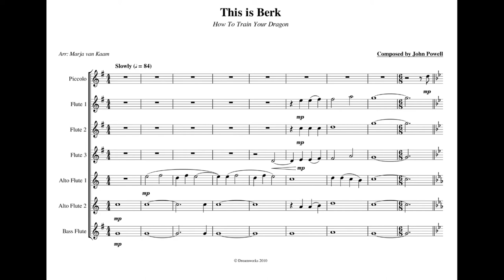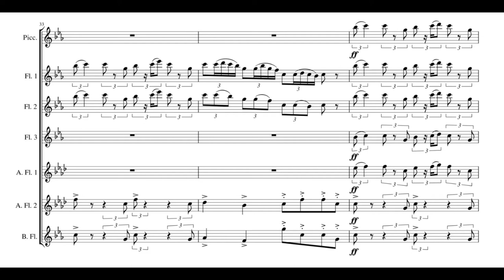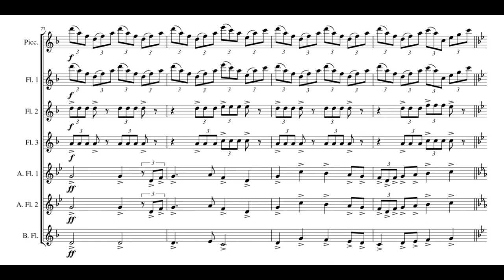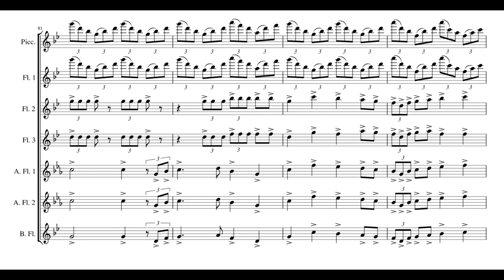This Is Berk for Flute Ensemble | HOW TO TRAIN YOUR DRAGON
I watched HTTYD for the first time around 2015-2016, so I was pretty late to the game. I don't know why though, I absolutely LOVE this film (haven't been able to watch 2 and 3 yet)! Everything is amazing, from the story to the music. The soundtrack of this film is also one of my favourite soundtracks ever. It's so cleverly and beautifully written, I hope I did it justice! Sorry if the audio is a little glitchy, Musescore somehow messes up when playing something in the same octave for two different kinds of flute.

Thank you all so much for voting on my poll! As of right now, Harry Potter is in the lead, but LOTR and Disney are really close. I've got some Disney pieces lined up, I'll start on one of them first. I'm planning on arranging many pieces from both HP and LOTR, my favourite series and soundtracks!